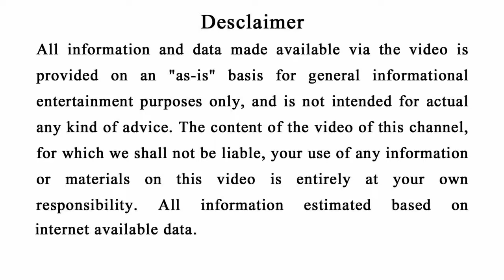( ମୂଷା ) ଘର ବାଟ ଭୁଲିଯିବ କରନ୍ତୁ ଏହି ଘରୋଇ ଉପାୟ | How to get rid of Mouse rats permanently in home odia